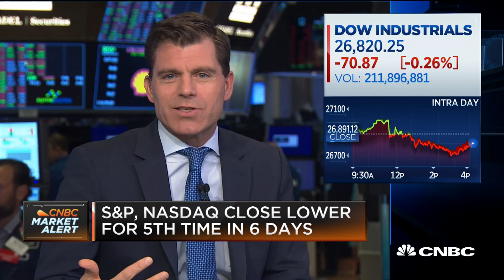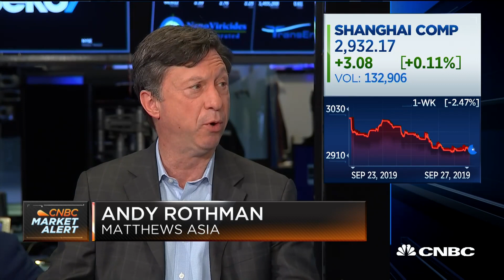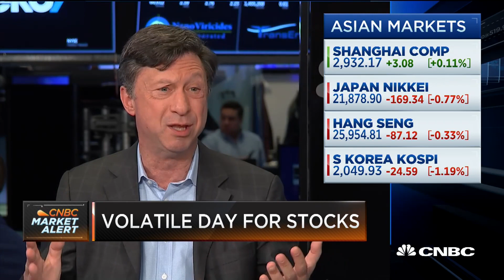I'm actually quite optimistic about a China trade deal: Strategist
Barbara Doran, ND8 Capital Partners; Larry Adam, Raymond James; and Andy Rothman, Matthews Asia, discuss reports that the Trump administration is considering blocking U.S. investment in China.